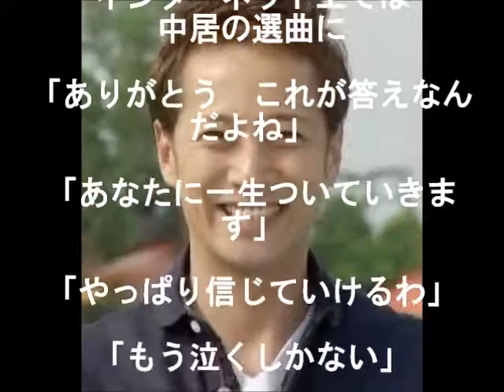中居くんのラジオでの選曲に無言のメッセージが伝わってきた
【引用】

関連動画